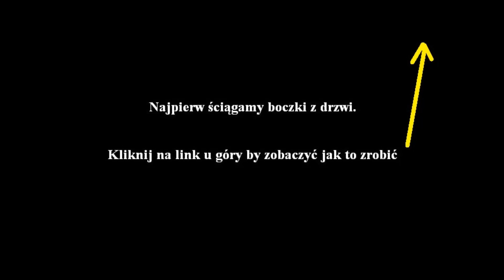Upgrade głośników i wygłuszenie drzwi - Opel Zafira B